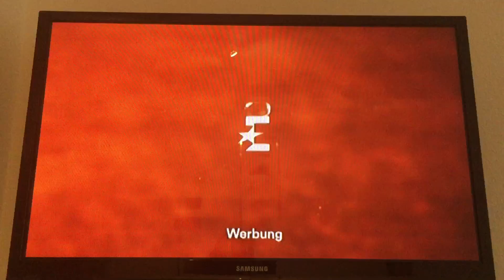【2019全仏オープン4回戦】錦織圭VSペール 6月2日①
【2019全仏オープン4回戦】錦織圭VSペール